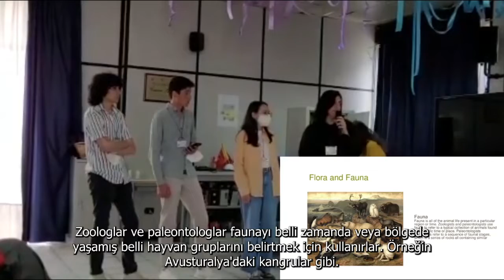Erasmus projemizin 3. hareketliliği İtalya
İspanya ve Hırvatistan'dan sonra, öğrencilerimiz proje konusu kapsamında İtalya Sicilya Palermo'daydı.